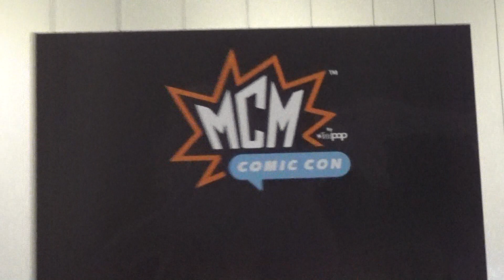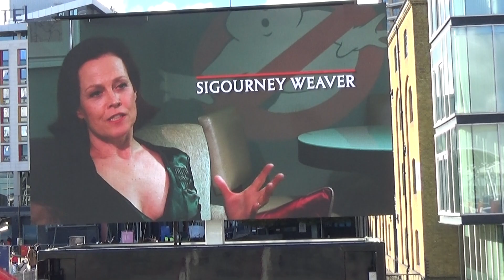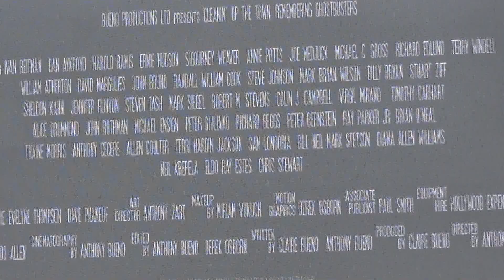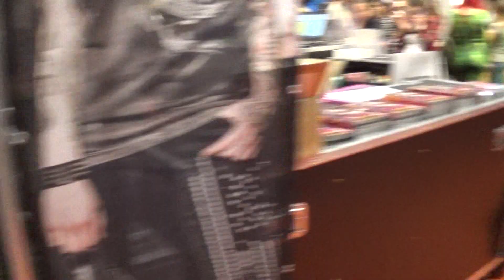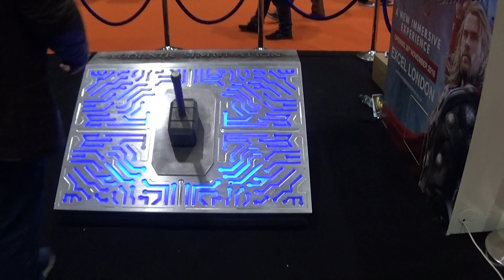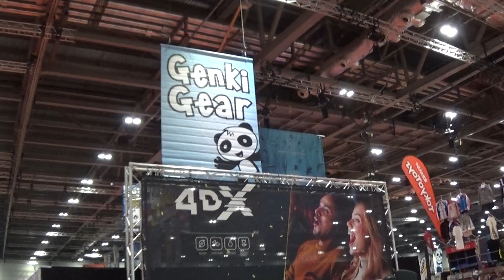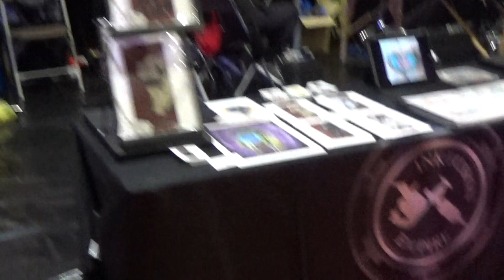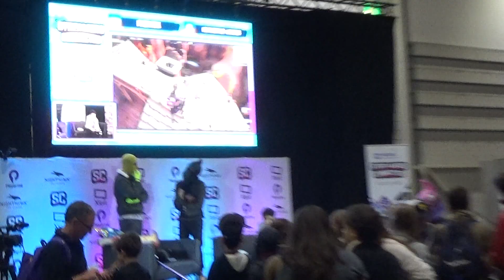MCM Comic Con London - Winter 2018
Just a walk about the floors, taking in the sights of MCM Comic Con in London at the Excel Centre.